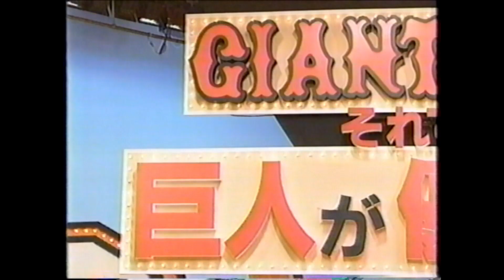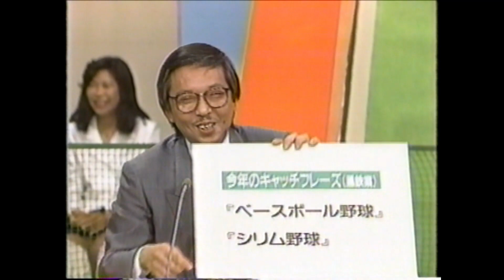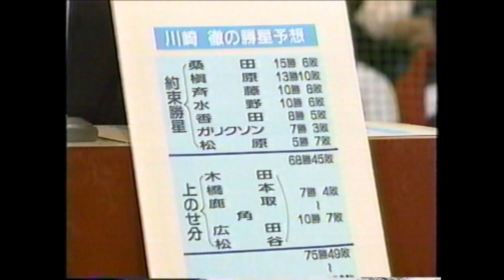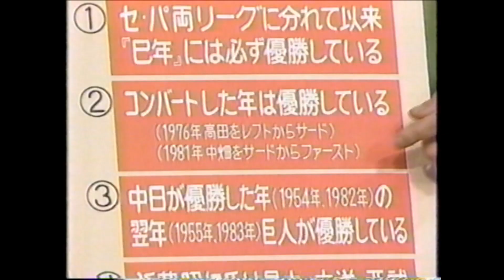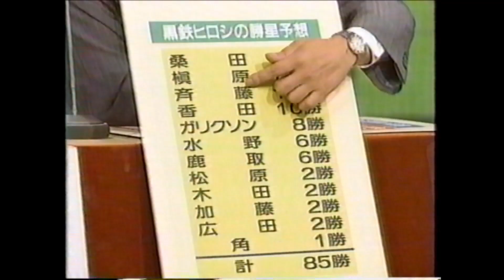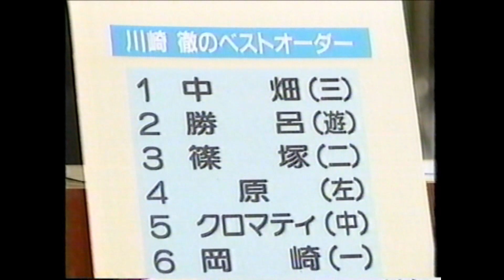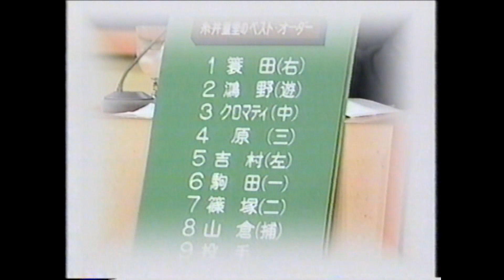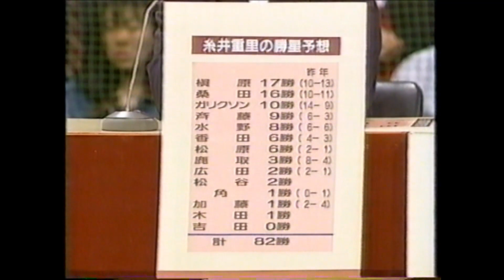久米宏が坊主になるきっかけとなった「GIANTSエイド’89」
平成元年開幕前にニュースステーションで放送された「GIANTSエイド’89」です。ここでの宣言をきっかけに秋の優勝で久米宏さんが丸坊主となりました。なかなか見かける機会が無いので貴重な内容だと思います。